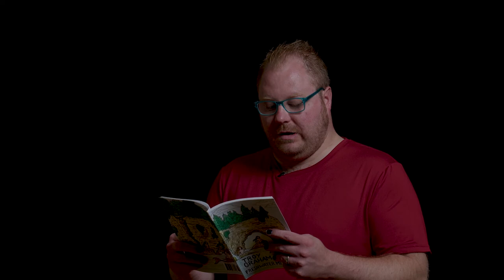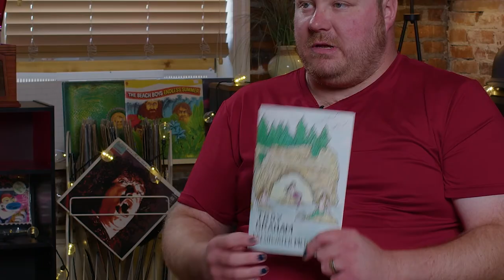Troy Graham River Top Tapes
Produced by Zachary R. Irving, an intimate share by singer-songwriter Troy Graham with original folk tracks. Recorded August 2021.